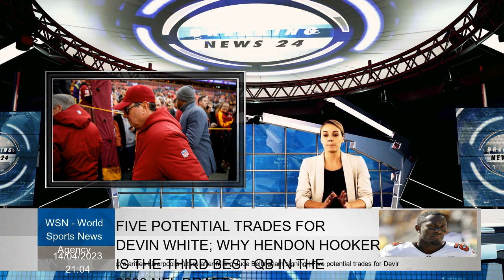A Timeline of Dan Snyder’s Tumultuous Washington Commanders Tenure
Daniel Snyder, 34, is an N.F.L. He was the youngest person to buy. In 1999, franchise started a wave of optimism and hope for Washington franchise, cornerstone of league. Out of 6-10 season, team continued to generate revenue from an ardent fan base that flocked to suburban Maryland stadium, named after late owner Jack Kent Cooke. The franchise's biggest concern at time was how finance the parking lot house them all, a concern that didn't seem bother Snyder, a lifelong fan who described buying team as "the greatest thing that ever happened me". "In my dreams," Snyder said after the sale was approved, "we'd win the Super Bowl next year." When he agreed in principle to sell Washington Commanders for a record $6 billion on Thursday, Snyder was devastated by the scandals that drew N.F.L. investigations and legal investigation. The formerly arrogant, big-spending team owner was pressured to change the team's name and logo, buy out partners, and eventually wake up from a nightmare that had turned out to be a nightmare for many. Despite Snyder's dream, the team never won the Super Bowl during his tenure, not even reaching a conference championship game.